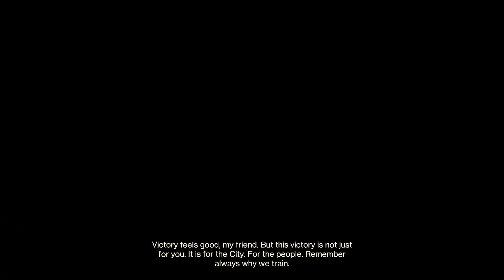This guy has 700x Flawless Runs - Trials of Osiris On Javelin-4 Destiny 2 Guardian Games